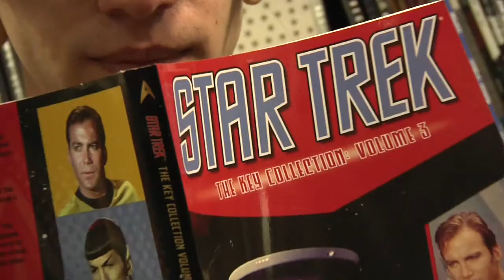Star Trek with Spock Wan - Vulcan Fashion Guru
Movie Maniacs presents Spock Wan, the Vulcan with the galaxy's greatest fashion sense. With his universal wisdom he'll help members of the public revitalise their tired old looks, and turn them into right Romulan Princes.

Spock Wan is a hybrid parody of the Star Trek franchise fused with everyone's favourite style icon, Gok Wan. This off the wall pastiche parodies the style of Gok Wan's TV shows pumped full of Star Trek references.

Thanks to Calamity Comics in Harrow for letting us film in their shop.